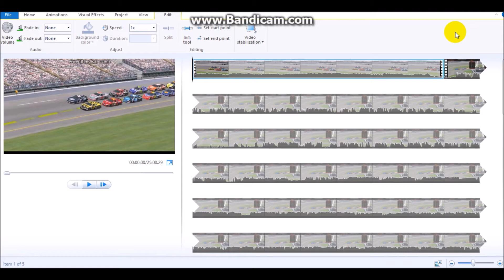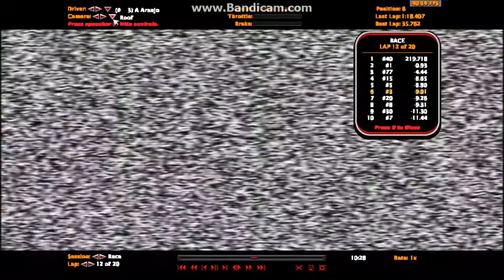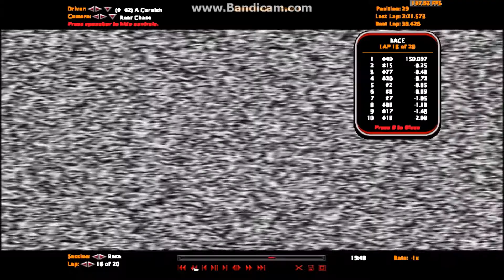2017 NTMMCS Race 1 - DAAAYTOOOONAAAAAAAAAAAAAAAAAAAAAA LET'S GO AWAY! (LET'S GO AWAY!) 500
WEY HEE
WEY HEY HEE
WEY HEE
WEY HEE
DAAAYTOOOONAAAAAAAAAAAAAAAAAAAAAA

AAAAAAAAAAAAAA